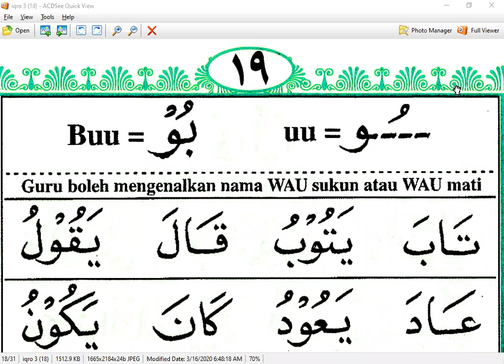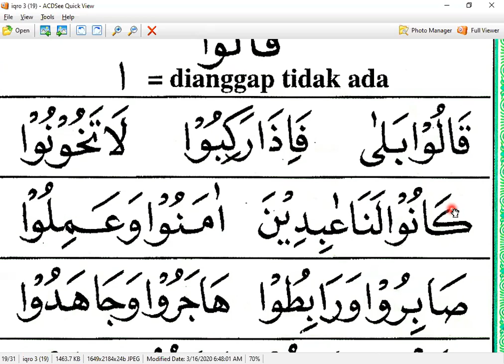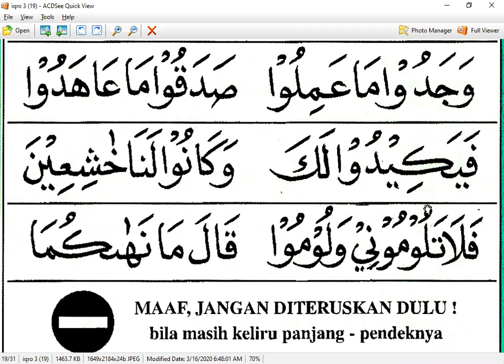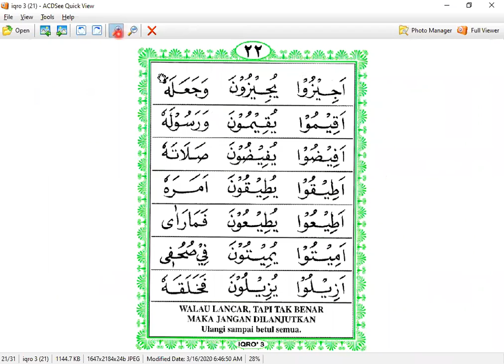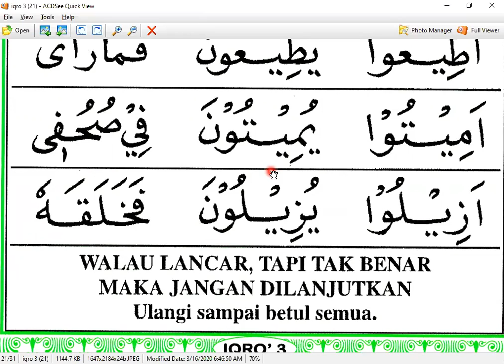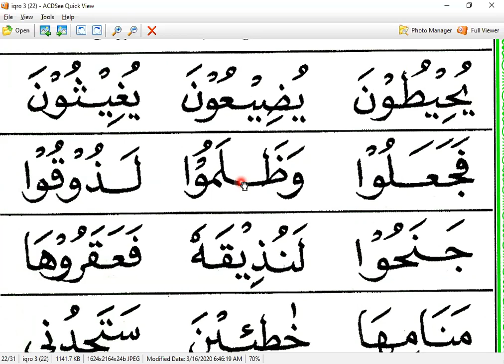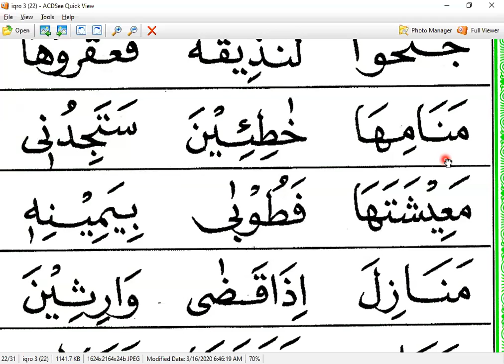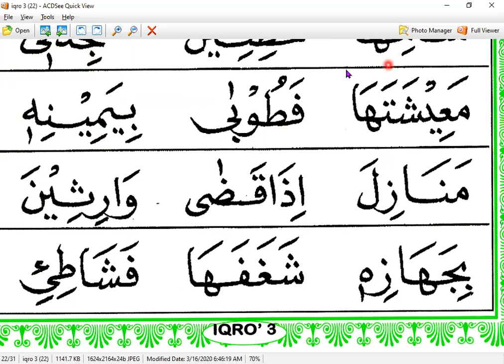IQRO 3 HALAMAN 19 - IBU AISYAH - NGAJI ONLINE - ARI RKM